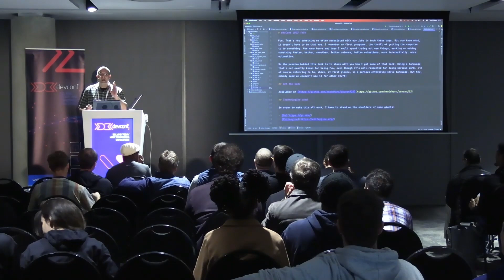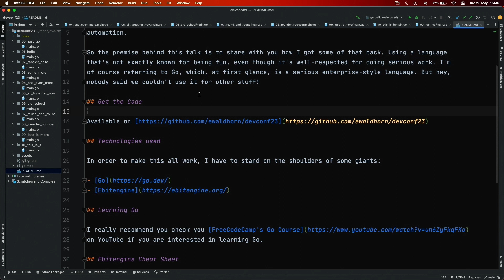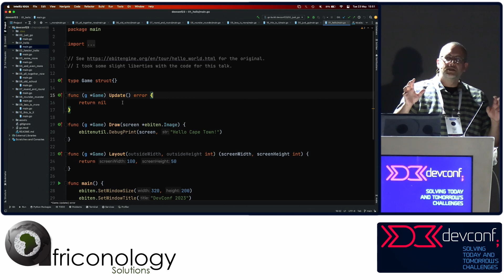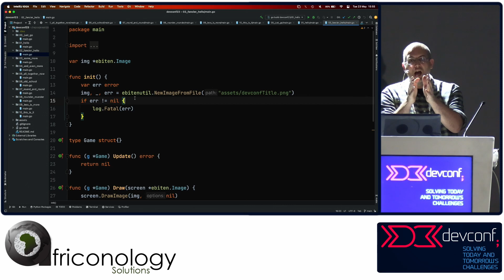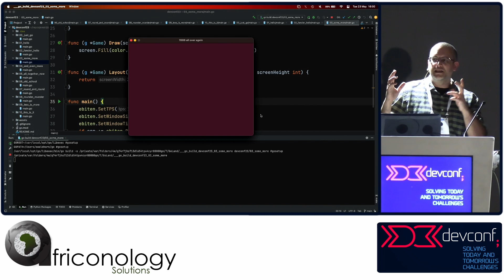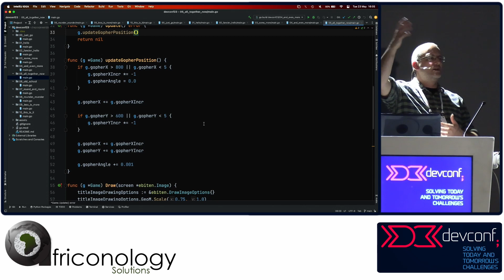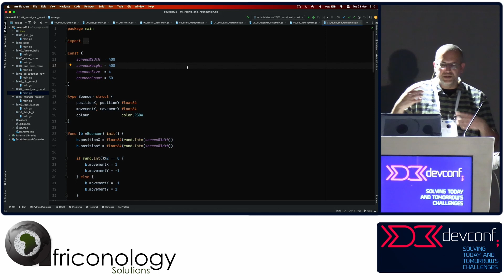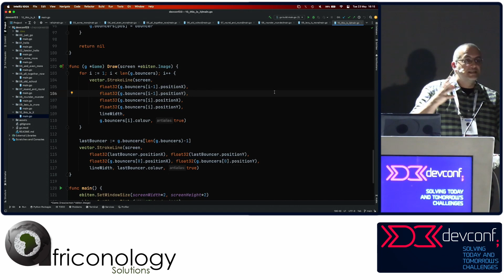Ewald Horn - So how does having fun make you a better developer? Does it really? [DevConf 2023]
Somewhere along the line, we tend to forget why we fell in love with programming. It goes from being fun to just a job. And jobs suck. Yes, your job sucks, I said it and you know it!

But what can we do? How can we get the fun factor back, but still pretend to be responsible adults?

What if I told you that having fun IS the responsible thing to do? What if I can show you how writing your own silly games and simulations can help you learn new languages and techniques, and improve your algorithms and resource usage?

Come with me on a journey of discovery. One where I tell you how I lost all the fun in my career and what I did to get it back. Along the way, we'll use a decidedly back-end language, Go, to do fun stuff. Stuff Go isn't known for and probably shouldn't be used for either.

Of course, this IS a sneaky talk about showing you Go, how you can use it outside the usual API, NFT or Crypto spaces and still have fun doing it! Plus Go sucks, but not as much as your preferred language!

About Ewald

Ewald is a notorious freelancer with questionable coding ethics and even worse barista skills. When he's not screwing up a good coffee, he can be found messing up some poor PM's day. In his spare time, he plays with his dog and wishes he had a real job, like a lawyer.